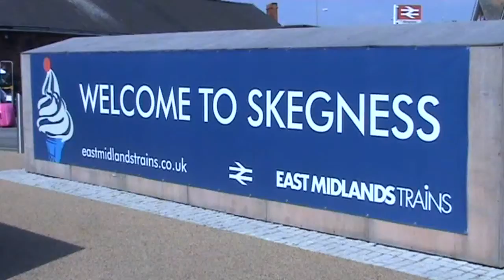Ride behind the 11.40 EMT HST from Skegness to Sleaford 11/08/2012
Powe Cars 43059 & 43055